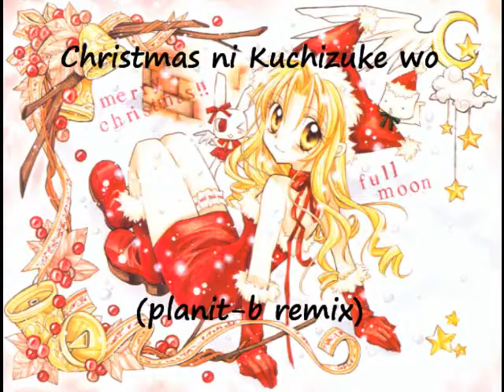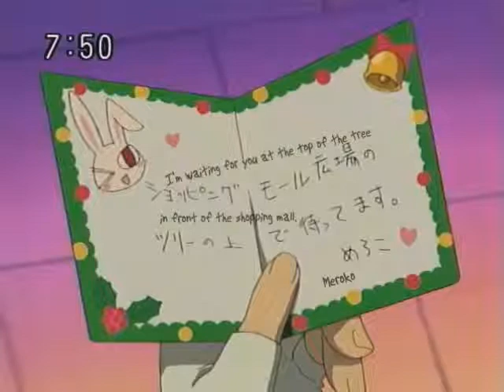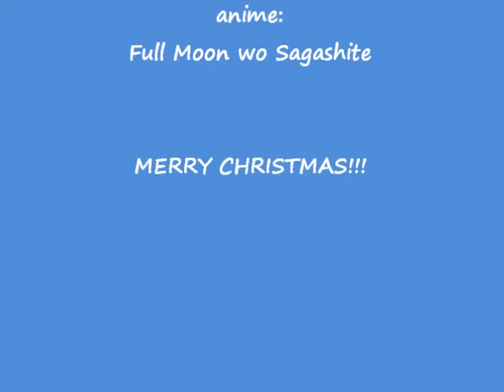Merry Christmas!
FMWS ep.37